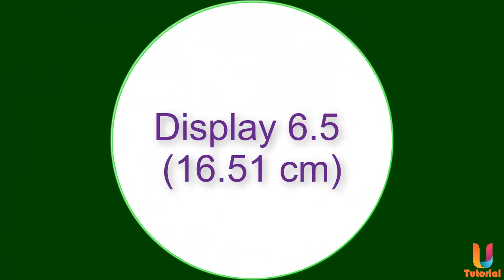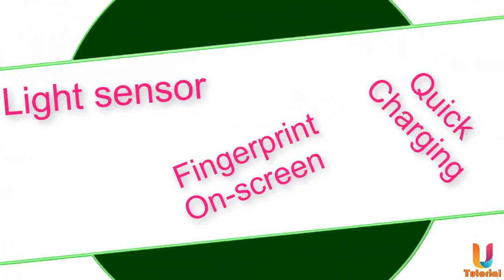ASUS ZENFONE 7 PRO, 12 GB RAM,5100 mAh, Upto 512 GB